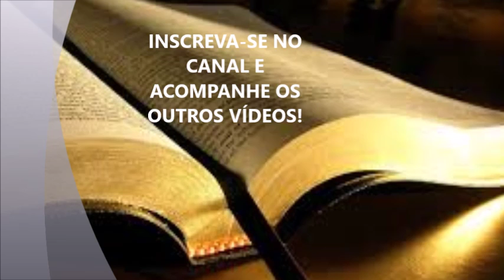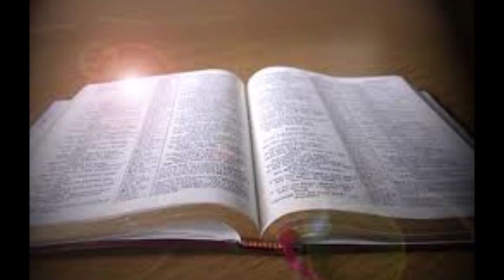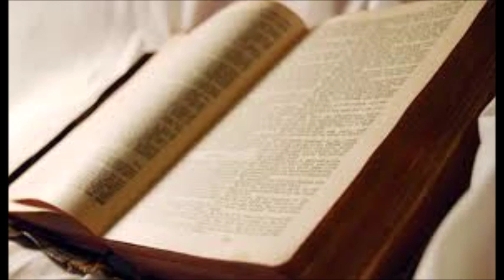leia a Bíblia toda em 1 Ano - 342º Dia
* Hoje: Oséias 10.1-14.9, 2 Judas 1.1-25, Salmos 127.1-5 e Provérbios 29.15-17.